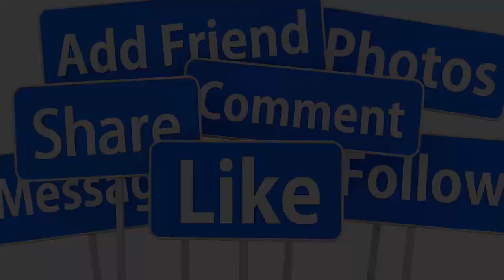🔴TRƯA 23/5: TRỰC TIẾP TOÀN CẢNH ĐÁM CƯỚI ĐÌNH TRÍ - VỢ DOANH NHÂN TRẺ DÀN SAO CHÚC MỪNG